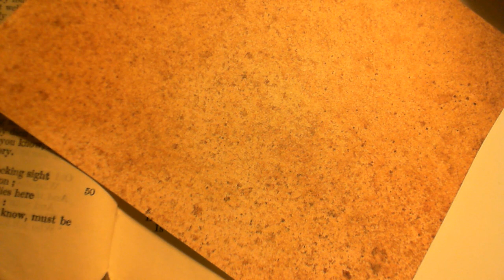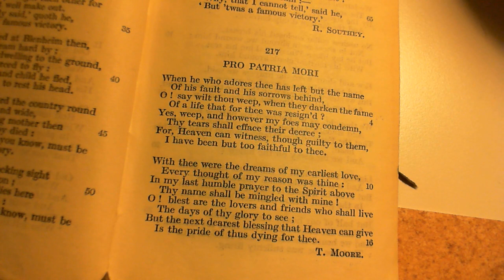Pro Patria Mori - T. Moore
217 Pro Patria Mori
The two-hundred and seventeenth poem in the collection.